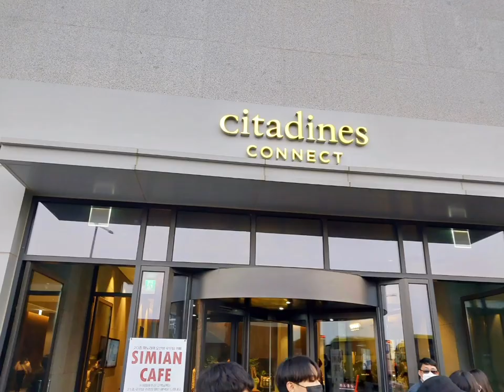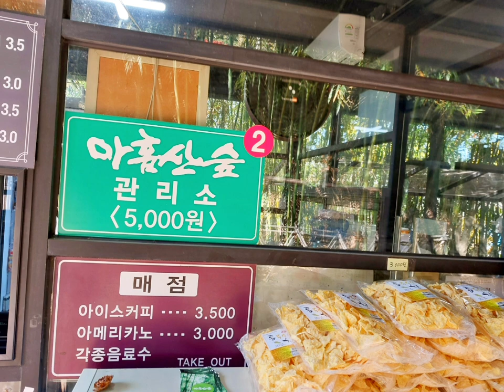부산 영도 풍경